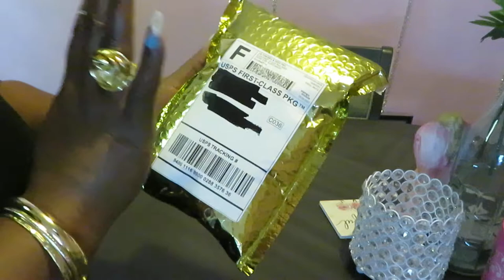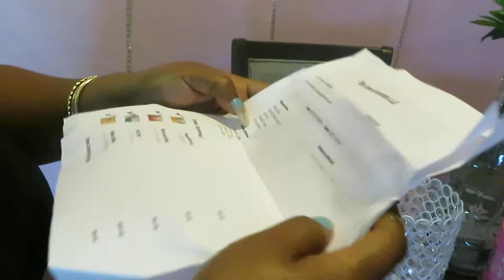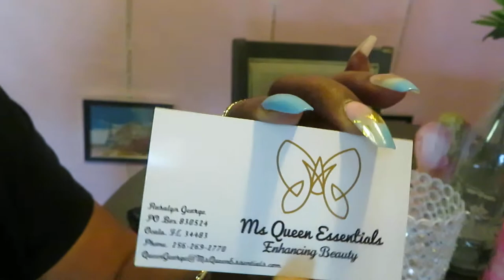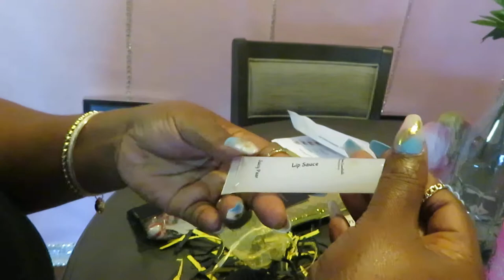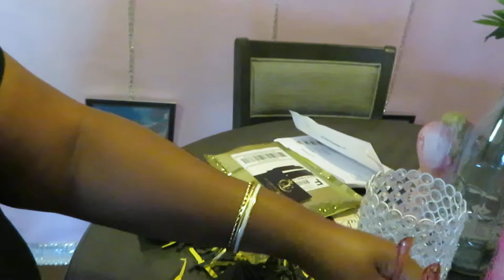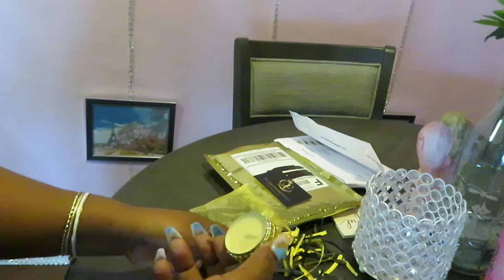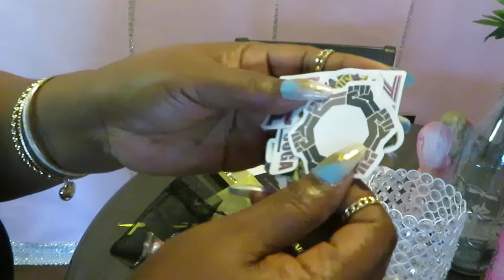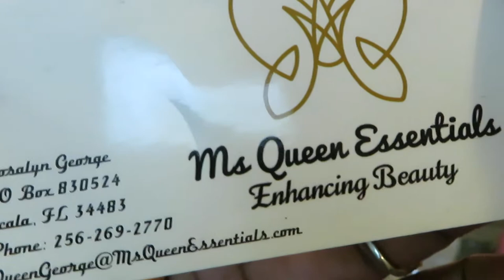Black Owned Small Business | Ms Queen Essentials | Arickamisha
Hello everyone just showing some love and support to a small business that is black owned. We need to support the small businesses just like we support the big businesses. I will leave the name to her website  below. Thank you
MsQueenEssentials.com